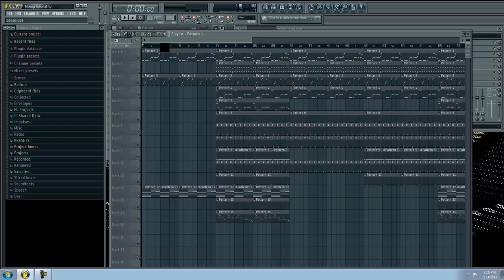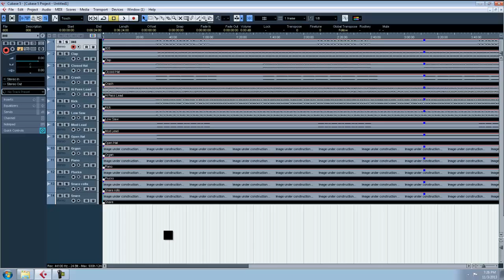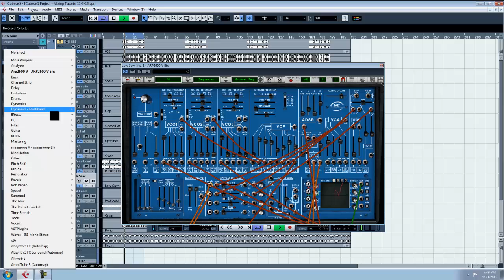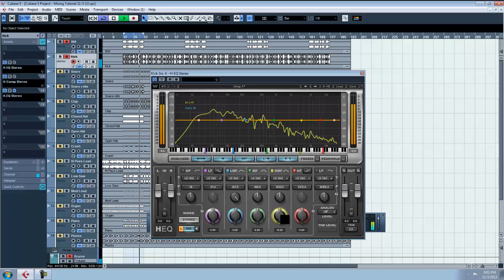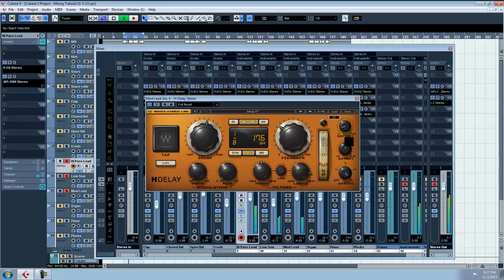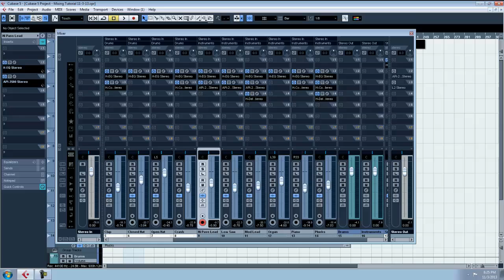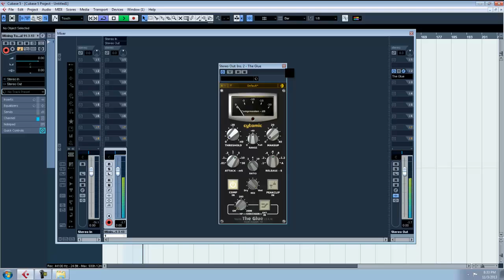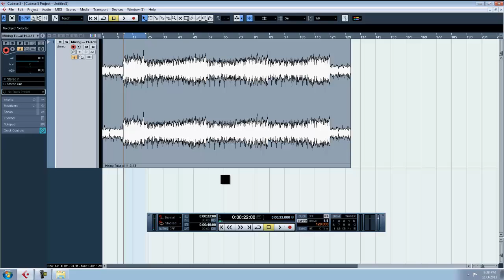ClementsAudio.com How to export beat from FL Studio and mix and master in Cubase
After recording the whole tutorial I realized I had a bad spdif connection that would cause some jitter/noise in the commentary.  It's not perfect, but it took me so damn long to do it, I wanted you guys to still get what you've been asking for.  I hope that 1hr12min is sufficient enough. lol  It took over 2 hours to render the video.

Exclusive and leasing options.

Produced by - Grant Clements